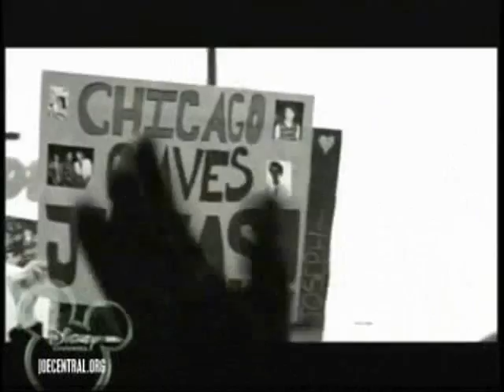You just Don't Know It Chapter 14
:D
Bet this last one left you wanting more, huh?
Haha.
(Like I said before, the songs are actually gonna start having meaning, so I may point out lyrics.

(RECAP: And that was it. Joe immediately leaned closer to Brandie and kissed her. Brandie was so suprised at first, she didn't even
know what had just happened. Once her thoughts reassembled, she began kissing him back. She felt her heart flutter a bit,
but that didn't stop her)

(After a moment Joe released Brandie from the kiss and they both stared at eachother. Brandie could feel her heart beating faster
than it ever had before. She looked down and then back at Joe. She didn't know what to think at that point. She wasn't going
to lie to herself. She had enjoyed kissing Joe.. but she still didn't know if she actually liked Joe like that)

BRANDIE: Joe.. I don't know how to say this, but..

***Joe's POV***

JOE: But..?

BRANDIE: I like you. As a friend. I just don't know if I could ever see us.. other than friends.

JOE: (thinking) I don't understand. She didn't pull away. She didn't even just.. sit there. She kissed me back..

JOE: Oh. Okay. I understand.

(Joe looked down and then looked back up. He picked up Brandie's crutches and then Brandie. He carried her back up the stairs
and sat her back on the couch next to Nick. He didn't say a word. He just walked back up the stairs to his room and closed the
door behind him)

***Brandie's POV***

(Brandie knew Joe had felt bad about the fire, but now SHE felt horrible, too. She didn't want to hurt Joe. She really didn't. He
was pretty much.. her best friend. She didn't wanna lose him as a friend either, though. Brandie just sighed and then positioned
herself leaning on Nick again, and went to sleep)

(The next morning Nick woke up on the couch with Brandie leaning against him, pretty much the same way as she had been
the night before. Nick wanted to get up, but he didn't want to wake her up. She had dark circles under her eyes, so he
decided to just sit there for a little while)

***Kevin's POV***

(Kevin finished buttoning is shirt and then walked out of his room. He hesitated while walking past Joe's room. He decided to
knock. Once he did, Joe actually said something to him)

JOE: (voice muffled) Who is it?

KEVIN: Kevin. Can I come in?

JOE: If you can find a bobby pin or something. I don't feel like getting up.

(Kevin walked down the hallway and back into his room and then into his small bathroom. He opened the mirror above the
sink and looked for something to open Joe's door)

KEVIN: (while picking up a Q-tip) Aha!

(He picked the fuzz off of it and then strode back out his room and back to Joe's. It took him a second but he got Joe's
door open. He laid the fuzzless Q-tip on Joe's dresser and shut the door behind him. Joe was laying on his bed in boxers
and a t-shirt, his head was face-first into his pillow)

KEVIN: (with a puzzled expression) What are you doing? Trying to suffocate yourself?

JOE: (sarcastic) Oh, I didn't think of that. Thanks for the idea.

(Joe turned his head to the side now)

JOE: What do you want?

KEVIN: I was trying to see if you were okay. Are you?

JOE: (sarcastic again) If today's opposite day, then sure thing Kevin. I'm "a-okay!"

KEVIN: Is the fire incident still bothering you? Because Brandie's fine-

JOE: (Cutting Kevin off) I know she's fine. And that's not bothering me as much.

KEVIN: How do you know she's fine? And that's good, but you still seem upset.

JOE: I talked to her last night.

(Kevin raised an eyebrow)

JOE: I was getting food. In fact, there should still be a chicken leg on the floor in the living room.

KEVIN: Why is there a chicken leg on the floor? And what does getting food have to do with Brandie?

JOE: (Shaking his head) Brandie woke up when I was down there and she wanted to talk and we did.

KEVIN: Why does that upset you?

JOE: She said she doesn't like me. (He laid his head on his pillow again)

KEVIN: Oh..

JOE: Yup.

KEVIN: Is that all she said?

JOE: Pretty much.

KEVIN: Okay, well, I'll leave you alone Joe. And come on.. you've gotta come out of here eventually. Or I'll just keep using
this.. (Kevin picked up his Q-tip and walked out of the room closing and locking the door for Joe)

Song Quote:
"Don't wanna reach for me do you
I mean nothin to you
The little things give you away
And now there will be no mistakin
The levees are breakin

All you've ever wanted
Was someone to truly look up to you
And six feet, underwater
I do"

I know, I know, not too interesting, but still.
I've got some ideas still in my noggin.
:P